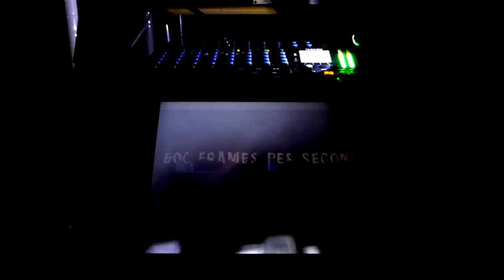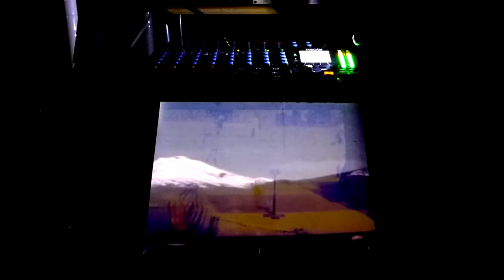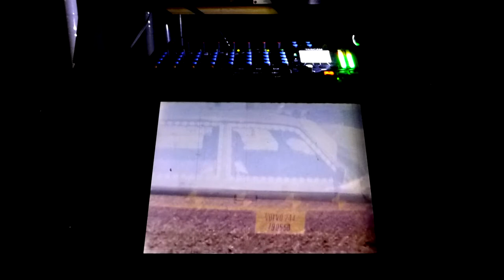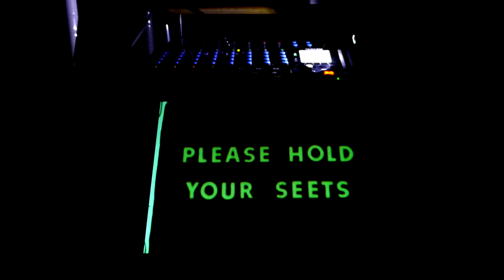Scumbagatronics™: Volvo Acid Trip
Distant radio DJ remembers an acid trip in a Volvo.

Bums were in the Swedish.

Aircheck audio collage and ambient guitar, combined with your great aunt's home movies. She worked for NHTSA.